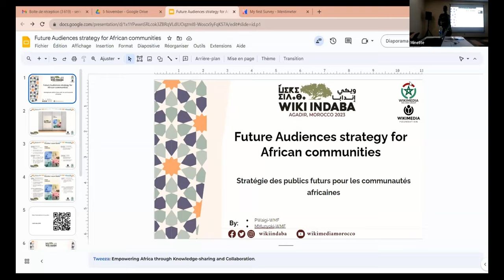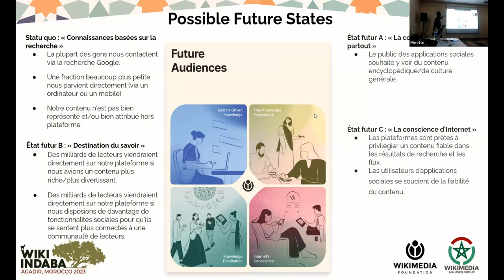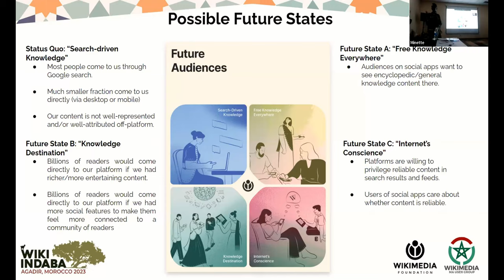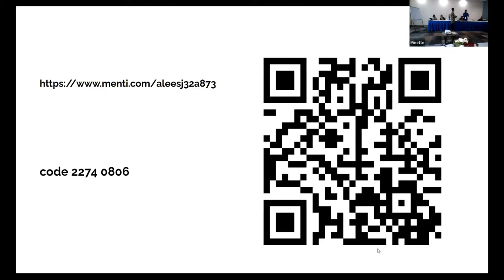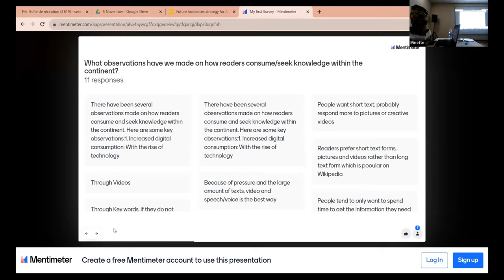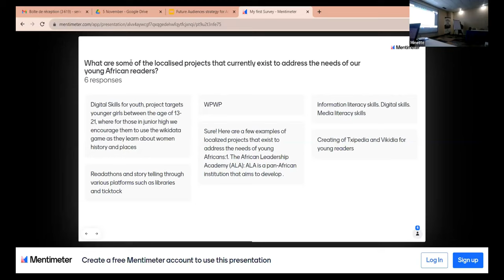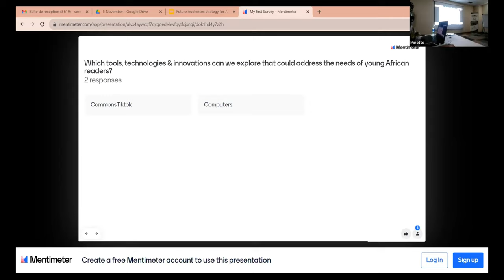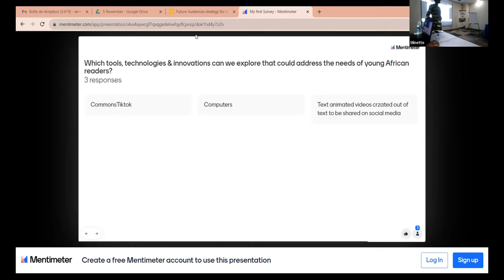Wiki Indaba 2023 - Future Audiences strategy for African communities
Presentation by Purity Waigi (WMF) about Future Audiences strategy for African communities, during the Wiki Indaba 2023 conference, that took place between 3-5 November, in Agadir, Morocco.

Subject: Future Audiences strategy for African communities